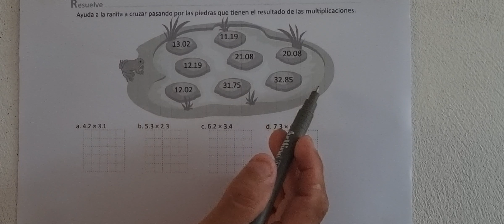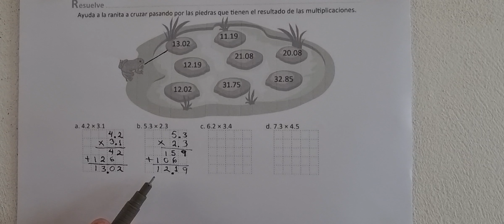1.3 Multiplicación de números decimales hasta las décimas (Cuaderno de ejercicio Resuelve)